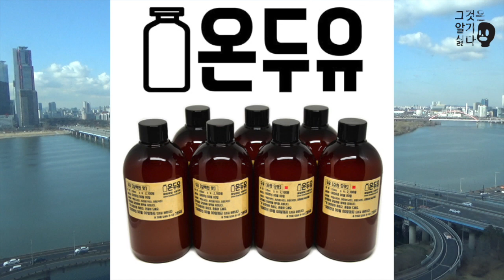[그것은 알기 싫다]352b. 20 설맞이 기사읽기놀이(2/3):너는 늙어봤냐, 나는 플랑크톤 닮았단다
-[백재권의 관상·풍수99] ‘악어相’ 윤석열, 검찰총장 될 것인가

-방송사는 ‘올바른 말투’ 텍스트를 마련해야

-김평우 변호사님, ‘변호사 김평우’라고 쓰세요

-기고 올바른 말투
dknews.dankook.ac.kr/news/articleVi…tml?idxno=7959